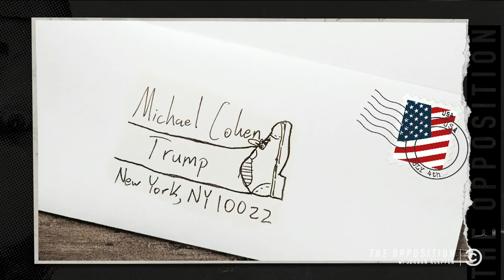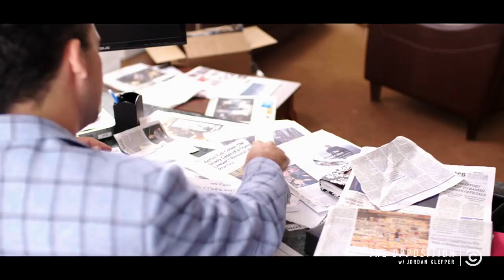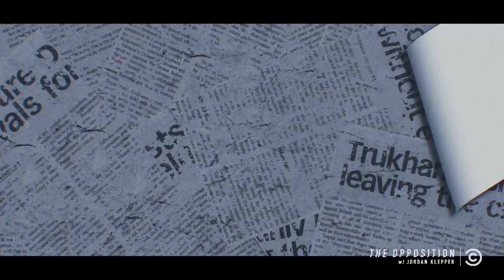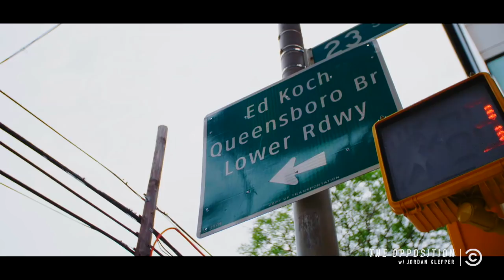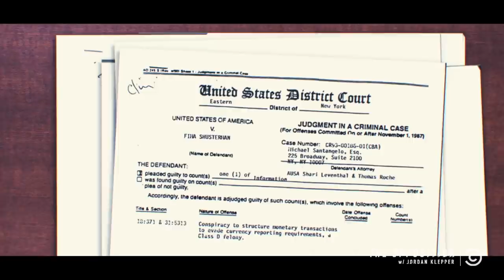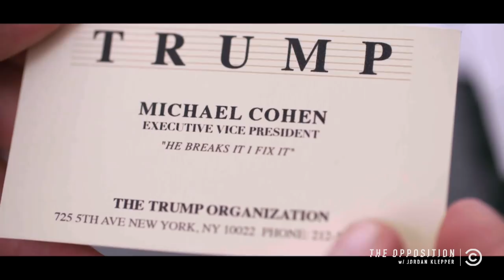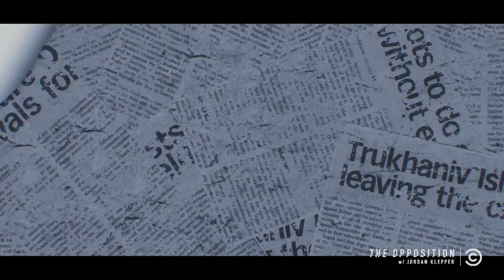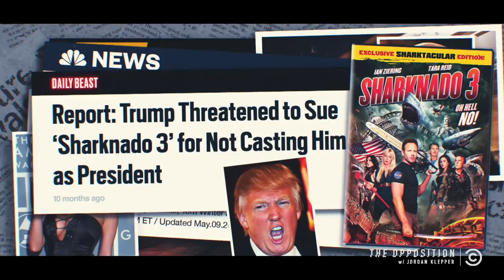Trump's Best People: The Michael Cohen Story - The Opposition w/ Jordan Klepper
Reporter Ilya Marritz illuminates Michael Cohen's journey to becoming Donald Trump's personal lawyer, from his humble Long Island beginnings to his role in the Russia probe.